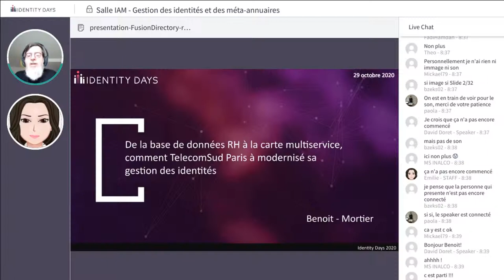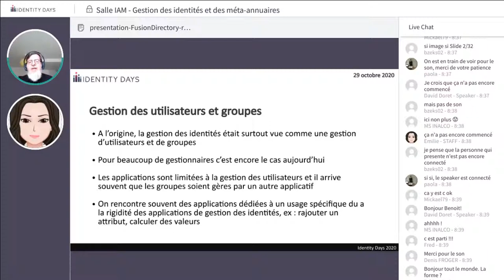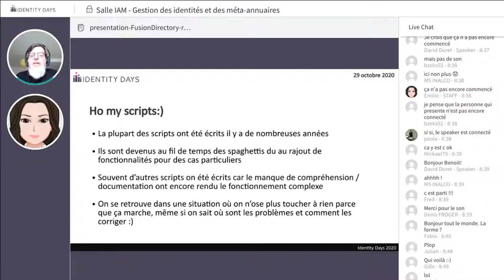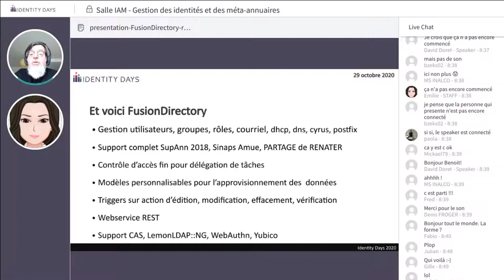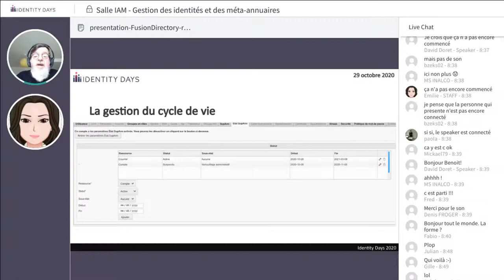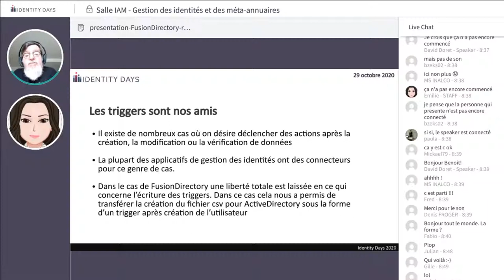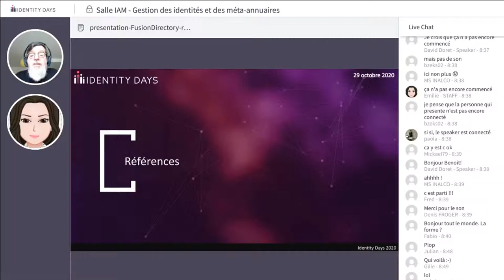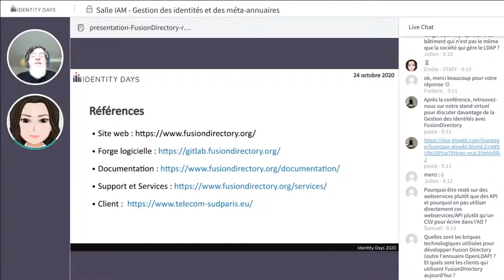De la base RH à la carte multiservice comment TelecomSud Paris a modernisé sa gestion des identités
La gestion des identités s’est ouverte sur le monde mais en même temps complexifiée, il ne s’agit plus de gérer des utilisateurs mais des identités complexes venant de systèmes externes tout en étant capable de provisionner des services hétérogènes.
Les webservices on pris un part importante dans le processus de provisionning, la possibilité de mettre en place des workflow pour provisionner des systèmes externes, l’extension vers la gestion des cartes multi service est aussi une évolution majeure.
Cette conférence montrera comment FusionDirectory à permis a TelecomSud Paris de migrer sa gestion des identités vers un solution IAM moderne, ouverte et évolutive tout en laissant la facilité et la sécurité au cœur du système.